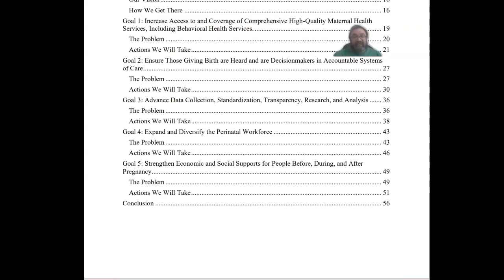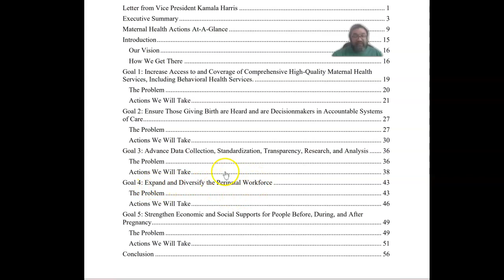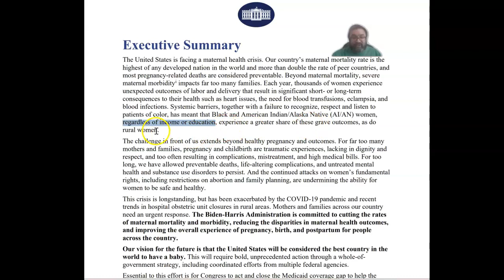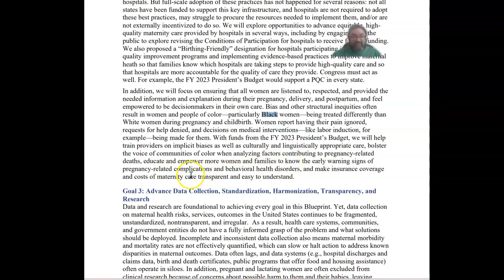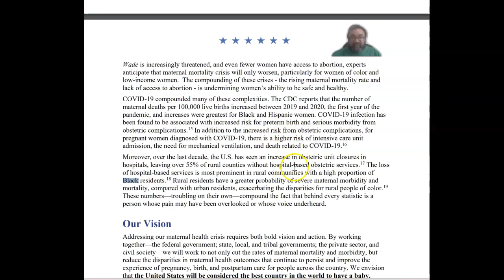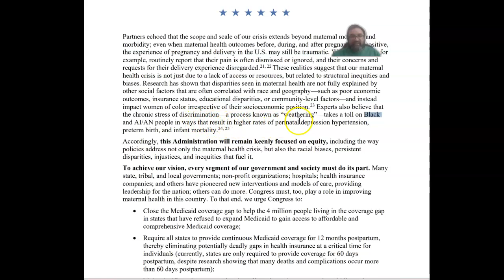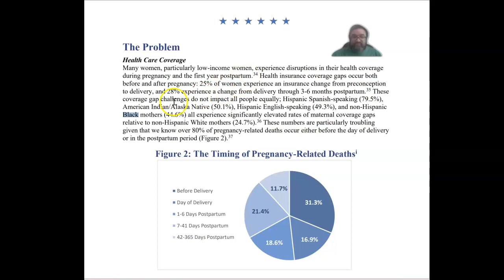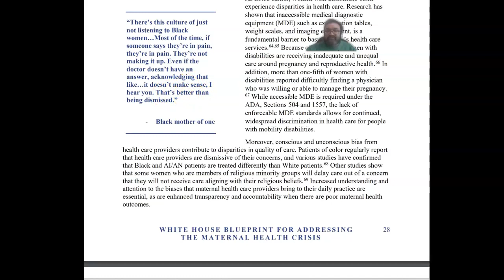Black Maternal Health Disparities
In this video, I go over some of the Black maternal health disparities that occurs due to stereotypes and biases.  April 11-17 is considered Black maternal health week.  Black maternal mortality is 3 times higher that White counterparts.